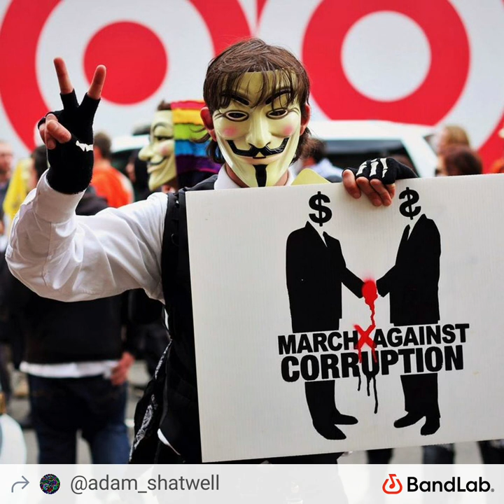Sinister Times by adam shatwell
more of my music free streaming on bandlab

Original Electronic music beat made with Korg Wavestate